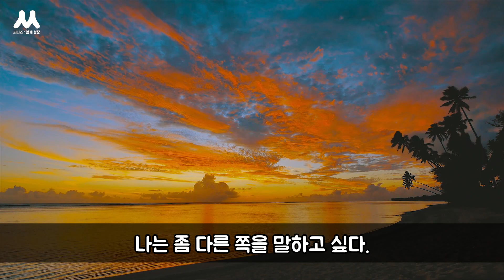내면의 진실을 듣는 방법 | 깨어남에서 깨달음까지, 아디야 샨티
도무지 내 마음을 내가 모르겠다는 느낌이 들 때가 있습니다. 그때가 마음을 들여다 보기 좋은 때인것 같습니다. 마음을 들여다 보며 더 좋은 방향으로 고치려하기 전에 가장 깊숙한 밑바닥에 무엇이 있는지 살펴봄으로써 가리워져 있던 내 안에 진실이 드러나는 것 같습니다.

* 참고도서
깨어남에서 깨달음까지 - 아디야 샨티